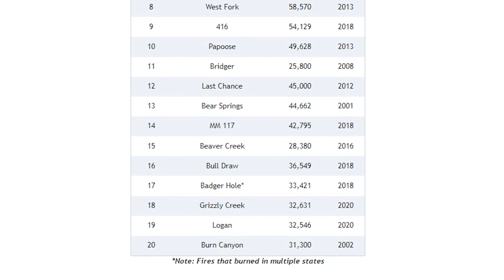Denver fails to see first snow, setting new record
The Mile-High City hasn’t seen a stitch of measurable snowfall this year, the latest first snow on record in more than a century and a quarter of observation. MyRadar meteorologist Matthew Cappucci breaks down what that means.